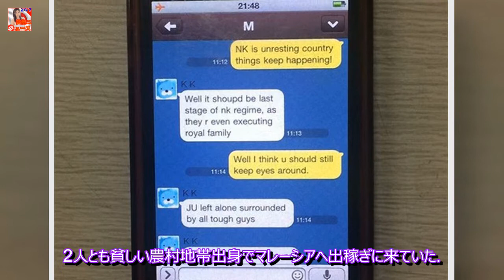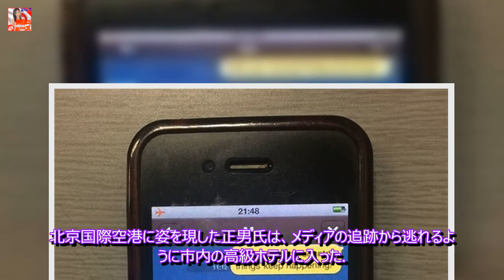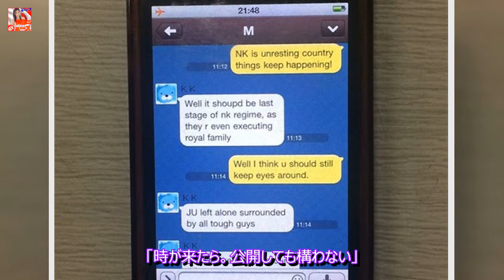金正男氏暗殺に「驚愕の新事実」が発覚？真相解明の鍵を握る愛人とは - ライブドアニュース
金正男 氏（左）は北朝鮮の最高指導者、金正恩労働党委員長と兄弟関係にあった 今年2月、マレーシア・クアラルンプール国際空港で、北朝鮮の最高指導者、金正恩（キム・ジョンウン）の兄である金正男（キム・ジョンナム）氏が殺害された。2人の女による、まるで映画のような毒殺に世界が衝撃を受け、現地にはマスコミが殺到した。 ...
水道橋博士が希望の党の公約に苦言「ポピュリズムみたいな安売り」 - ライブドアニュース :

茨城母子6人死亡 長女をメッタ刺しにした"ヒモ父親"の心の闇 - エキサイトニュース :

三月のパンタシア、WEB特番で配信したライブパートを期間限定公開スタート｜BIGLOBEニュース :

『アウトレイジ 最終章』が公開。北野武監督を支える"感覚"と"理論"｜ニュース|映画情報のぴあ映画生活(1ページ) :

Please visit their channel to view more:

FreeBackgroundMusic:

...[続ける]... 朝鮮工作員が声をかけたのは実行犯の1人、インドネシア出身のアイシャ被告だった。いたずら動画を撮影し、成功すればその都度、日本円で約1万円の報酬がもらえる。平均月収2万8000円のインドネシアでの生活から考えるとあまりにも「おいしい話」だった。

彼女は家族への仕送りの足しになればと、その誘いに乗ってしまったという。いたずら動画の撮影という名目で指示されたターゲットの顔に油や、ローションを塗り付ける. 。いわば'暗殺'の予行演習が知らず知らずのうちに始まった。

はじめは、恐る恐る'いたずら'を行っていたアイシャ被告だが、回数を重ねるうちに、慣れていく。いたずらは人通りの多い、駅やショッピングモールで行われ、実際に金正男氏が襲撃された空港では7回も繰り返された。

1カ月が過ぎる頃には、見ず知らずの人間の顔に液体を塗り付けることに、もはや何のためらいもなくなっていった。

事件当日、女たちが工作員から受けた指示は、「ターゲットは、上品で太った金持ちの男性、会社で2番目に偉い人」というもので、成功すれば500ドル（約5万6000円）、これまでで最も高い報酬が約束されていた。

犯行直前の工作員たちの動きが今回の取材で判明した。空港内で入念な下調べをした後、女実行犯たちと合流、金正男氏への襲撃の指示を出す様子なども明らかとなった。女たちの手には、工作員によって謎の液体がつけられる。

そして、彼女たちは、それまで何度も繰り返してきた、'いたずら'を難なくやってのけた。こうして、北朝鮮の、かつては後継者候補ともいわれた金正男氏は殺された。

史上最大の兄弟ゲンカ

フジテレビ報道局の藤田水美記者が金正男氏に初めて会ったのは、2007年2月のことだった。

北京国際空港に姿を現した正男氏は、メディアの追跡から逃れるように市内の高級ホテルに入った。その10分後、ホテルの連絡通路を通って隣接するショッピングモールに現れたところを偶然目撃した記者が追いかけ、単独インタビューに成功、そこから金正男氏と10年にわたる交流が始まった。

交わしたメールは3000通以上、面会を重ね、信頼関係を築いてきた。

「時が来たら。公開しても構わない」

そう正男氏が約束した取材メモは報道されることなく月日が過ぎていった。出会いから10年、事件は起きた。

金正男氏に単独取材するフジテレビ藤田水美記者（2009年）「衝撃スクープSP　金正男暗殺事件の真相〜北朝鮮・史上最大の兄弟ゲンカ全記録〜」（フジテレビ系）は10月8日（日）よる9時〜放送

金正男氏は記者と会う際も、面会場所の出入り口がどこに、いくつあるのかチェックするほど用心深い性格の持ち主だった。われわれは正男氏の様子を記録した取材メモと記者とやり取りしたメールを徹底的に精査。正男氏が、なぜ殺されなければならなかったのか？10年間の彼の足跡をたどった。

金正男氏から藤田記者へ送られたメッセージ

「金正恩政権はラストステージに来ている。身内まで処刑してしまうのだから」

「正恩は老練な幹部の中に取り残されてしまったな」

「僕はいつでも周りに目を光らせているよ」

2013年、正男氏から記者に送られてきたメッセージには、弟・金正恩氏を激しく批判する言葉がつづられていた。

一方で、金正恩氏から脅されているとも話していた。

「ハングルでびっしりと私の悪口が書かれたファクスが自宅に届いた。よく見ると送信元が金正恩の事務所になっていた. 」

そして、金正男氏の転落人生が、あの、2001年の成田空港での拘束事件に端を発しているということもわかった。偽造パスポートで日本への不法入国を図ったところ、入管難民法違反で拘束・収容。その後、外交問題への発展を恐れた日本国政府の判断で国外退去処分となり、中国・北京へと移送された事件だ。

金正男氏は記者にこう語っている。

「父（金正日総書記）はカンカンに怒った。そして高英姫（金正恩氏の母）があることないことを言って、自分たちが亡命しようとしていたと、吹き込んだので命が危ないと思い、北京に残ることにした」

金正恩氏の母・高英姫氏が日本での拘束事件を利用して、金正男氏の北朝鮮での後継者としての芽を摘み、海外での放浪生活を余儀なくさせたというのだ。

金正男氏暗殺の真相解明のカギを握る'愛人S'

取材を進めるとマレーシア警察当局が暗殺事件のカギを握る人物として行方を追っている美女の存在に行きついた。その美女とは、正男氏の長年の愛人Sだ。

暗殺事件当日、彼女はどこへ？　私たちは、この女性がマカオに潜んでいるとの情報を得て、現地に飛んだ。きらびやかな電飾が施されたリスボアホテルから橋を渡り、高級住宅街がある。タイパ島へ. その中に一際高くそびえたつ瀟洒な高層マンション。すべてを知る女性、愛人Sはそこにいるという。

15年以上 正男氏に寄り添った'愛人S'。暗殺事件当日、彼女はどこへ？　彼女のマンション周辺は警察官が巡回し、緊張感が漂う。取材班は半年